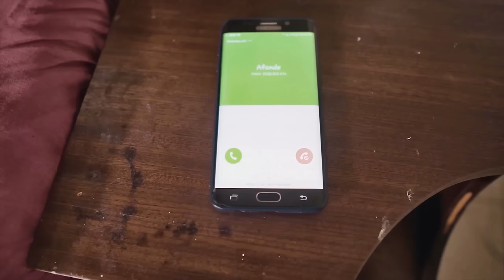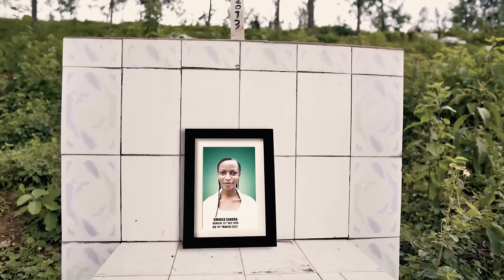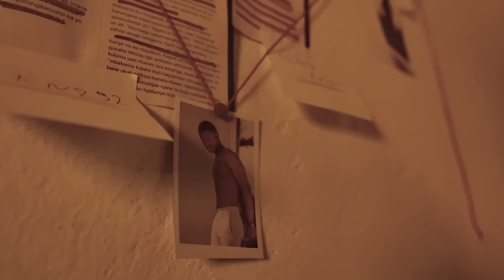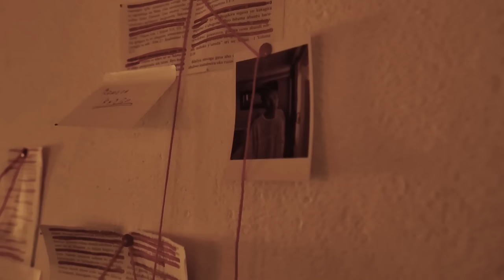Umujinya w' umusirikare EP 01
Director: Lambert King
DOP: Fame brizzy
Ass DOP :Max lion
Soundtrack and sound effect:Bunduki Studio
Make up :Rambo
Lighting:Password